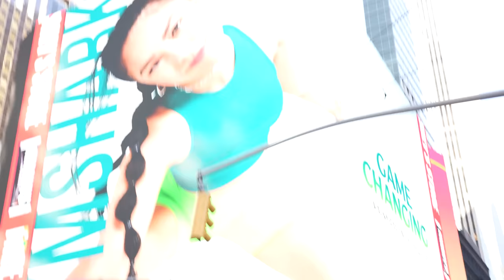HOW I GOT ON THE LARGEST BILLBOARD IN NEW YORK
Hihihihiihi here’s the behind the scenes on how I ended up on the biggest billboard in America! So many friends came all the way to New York to see it in person 😭 Incredibly excited to start working with Gymshark as their Global Ambassador! They've even put me on the homepage of their website!!